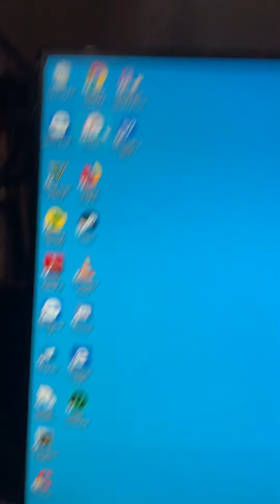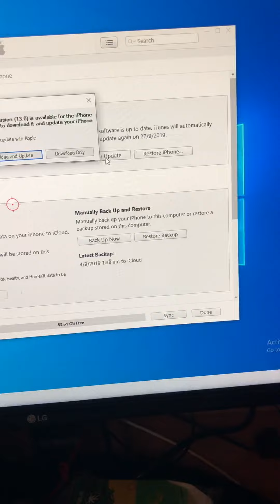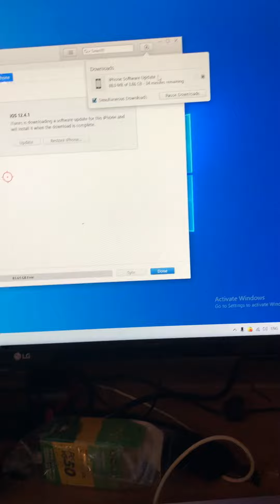Cara update iOS dilaptop atau PC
Ramai yang bertanya update iOS guna PC atau Laptop mcm ne.. Ni daddy tunjuk cara nya. iTunes tu korang boleh download, Just google shj.. Jangan lupa Subcribe dan Notifications daddy punya channel k